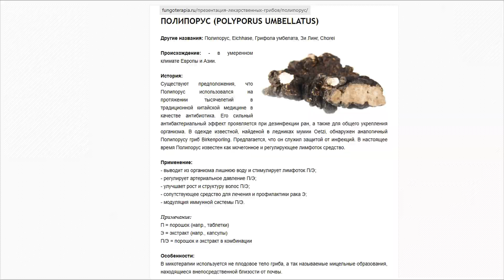Таємна комора Трутовика зонтичного (бараньоха) - Склероцій Polyporus umbellatus.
Не кожен грибник знає про Склероцій,  маловідоме утворення на місці росту гриба Polyporus umbellatus, він же грифола зонтична, трутовик розгалужений, гриб-баран, бараняча голова, бараньоха...